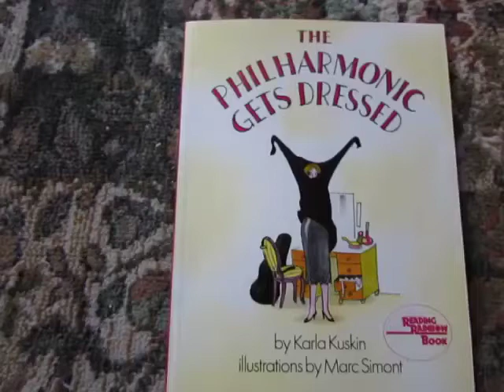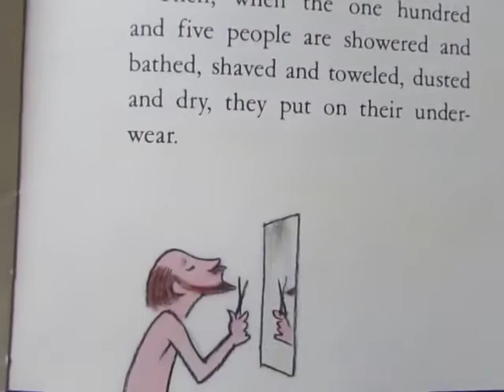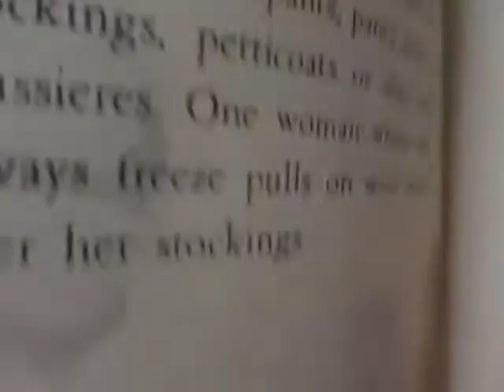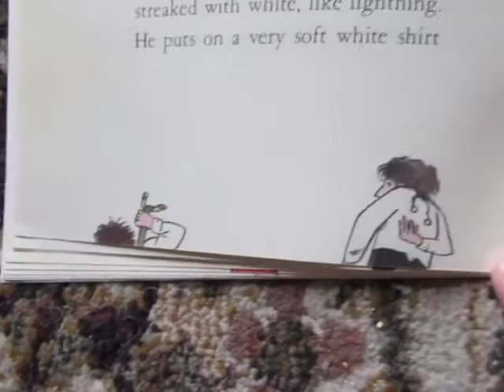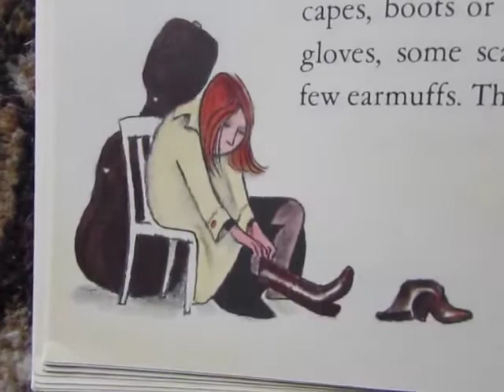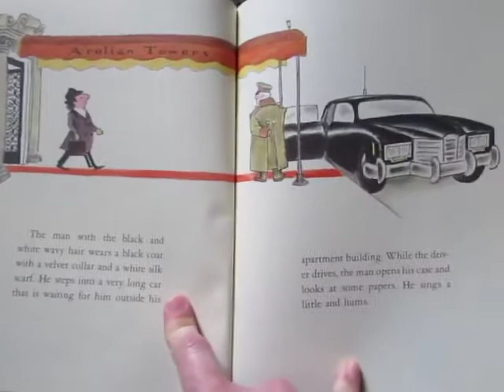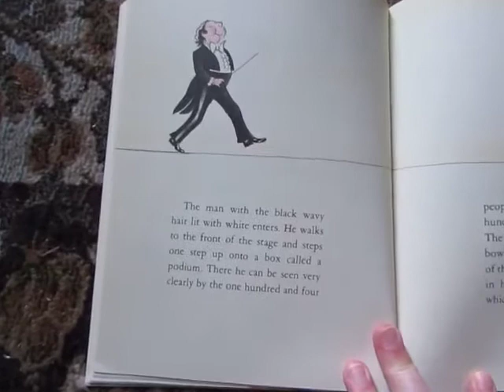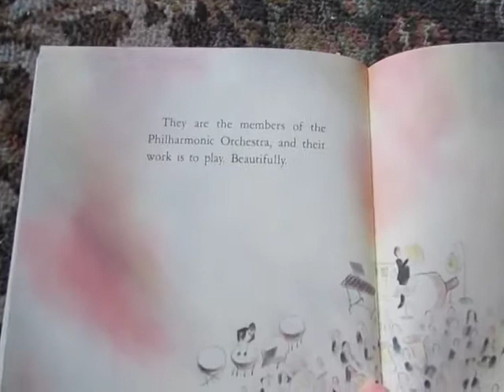The Philharmonic Gets Dressed by Karla Kuskin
Who's going to work on a Friday evening? How do they get ready?